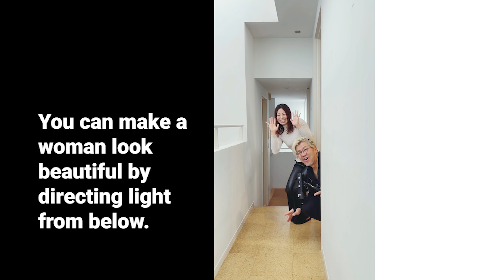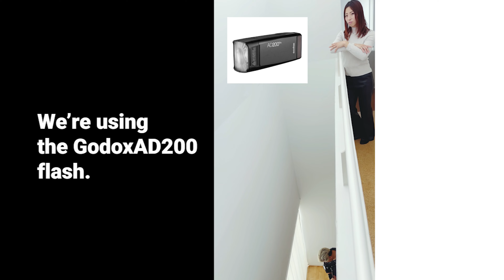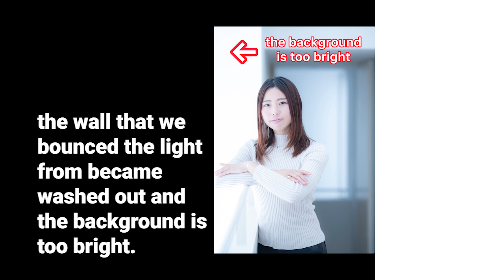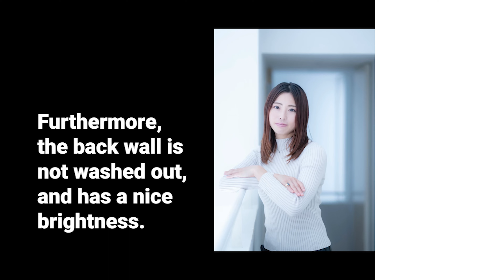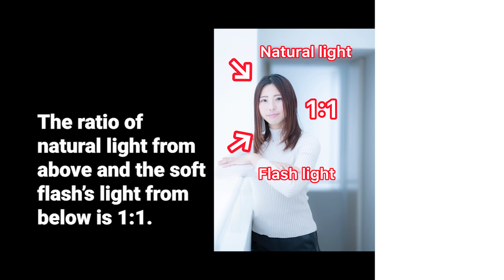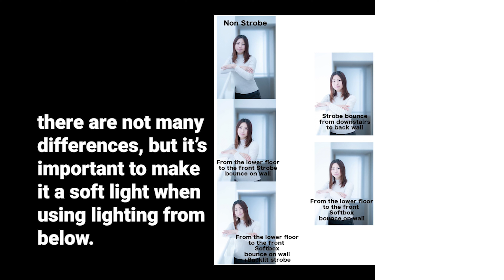【Portrait Photography】Beautiful photos with light from below~Zen photographer Hicky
In this video, I’ll show you how to beautifully photograph a woman when directing soft light from below.

You can make a woman look beautiful by directing light from below.